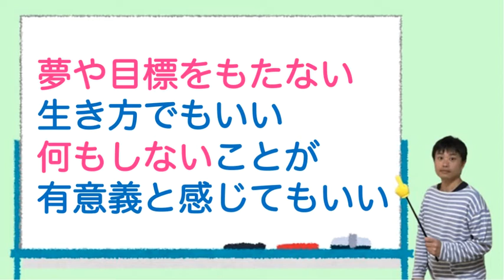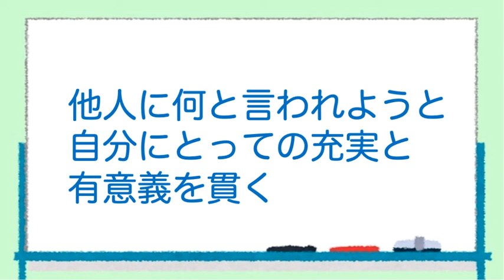何かしていないと不安になる人は、何もしないで心地良くしていられる人の邪魔をしてくる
【動画の要点】
○自分を暇にすることで、人を助けられる心の余裕が生まれる
○人によって価値観は違う、というお認識が足りないから、自分と違う人を攻撃したくなる
○どのように自分を満たすか、どのようなことに意味を感じるかは、人によって違う
○他人に何と言われようと、自分にとっての充実と有意義を貫く